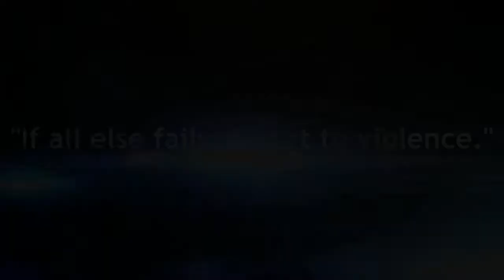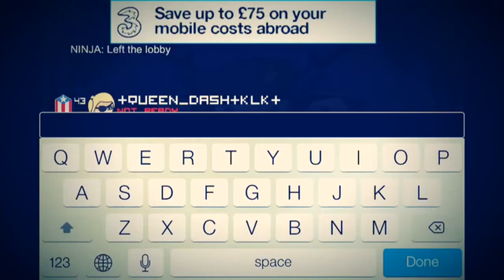Me and prisma vs a couple pro's and noobs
Lol my "beast" editing skills my god I suck at shit like this...
Sorry for the late upload but I'm running out of things to record :3 I'm goin to slow down on the uploads anyway due to exams and shit coming up so these are coming up to my last vids!